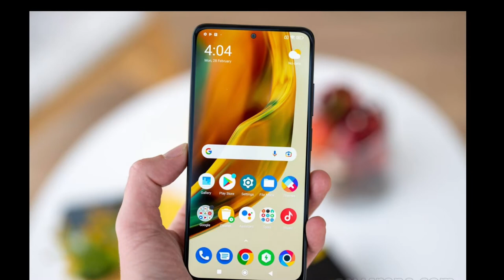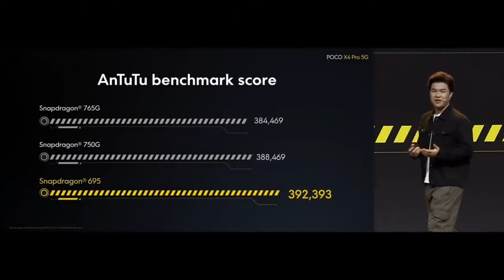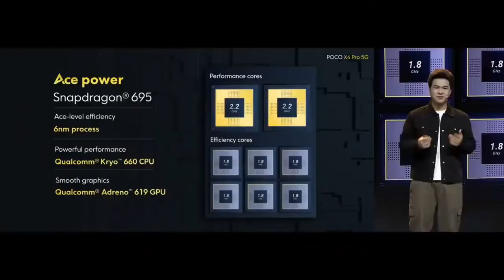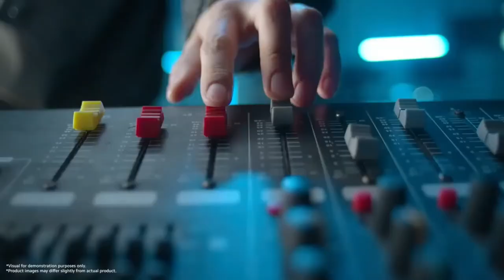Poco x4 Pro 5g All Pros & Cons | You Should Buy Poco x4 Pro | 4x4 unbox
Poco x4 pro 5g all Pros & Cons
Poco x4 pro 5g Full Review
Poco x4 pro 5g you should buy?